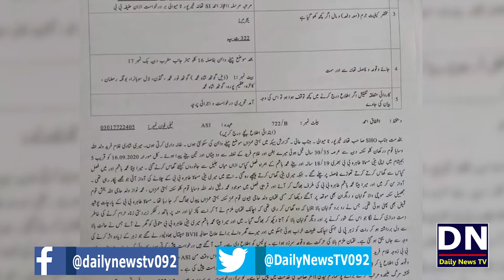Story of Bahawalpur Young Girl | Exclusive information by Obaid Bhatti